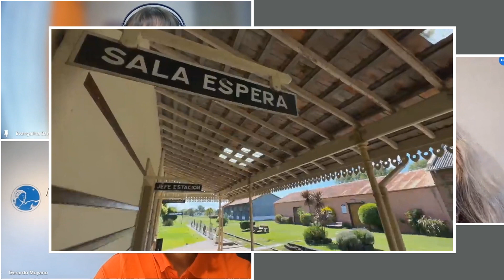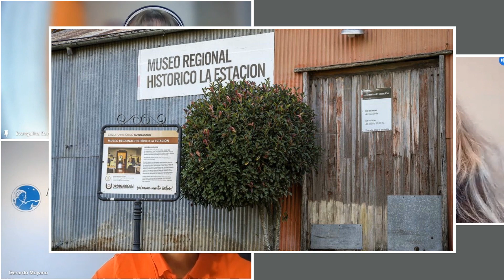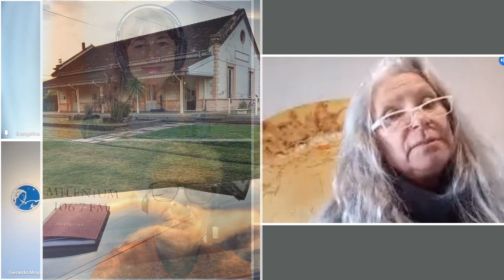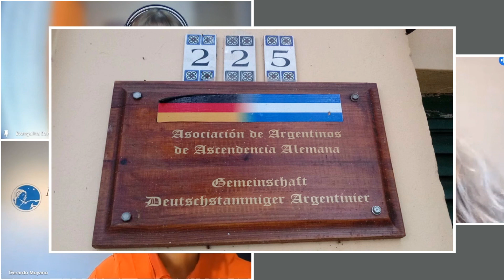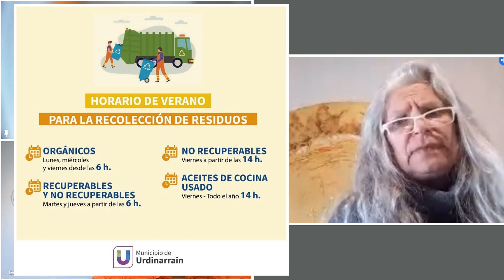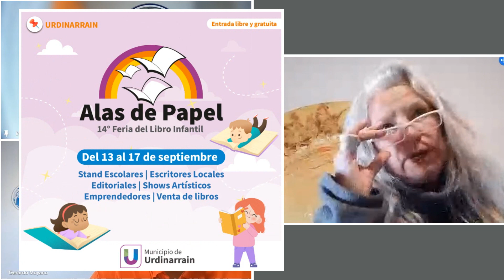Urdinarrain (Entre Ríos)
Stella Okon
Directora de Cultura y Turismo
Facebook: Dirección de Cultura y Turismo - Municipio de Urdinarrain